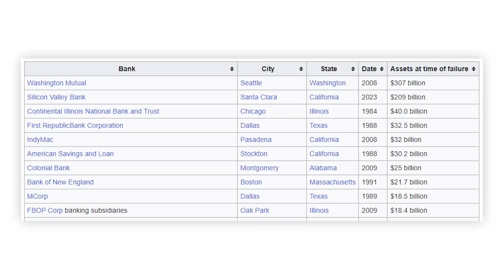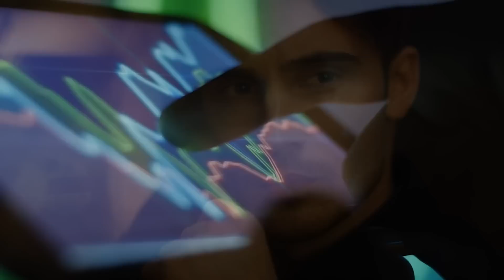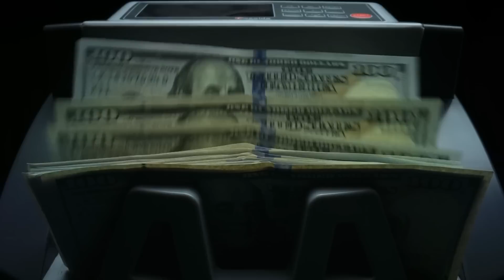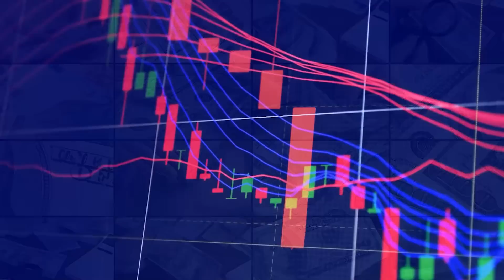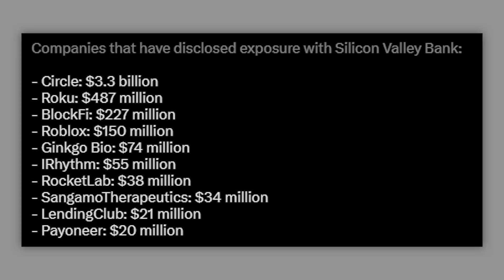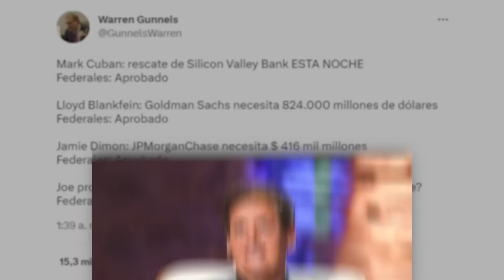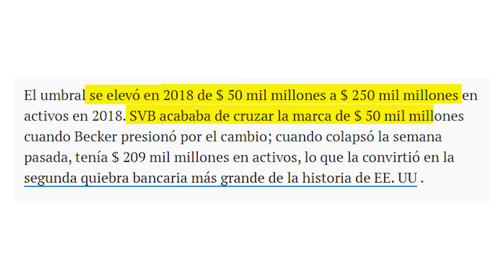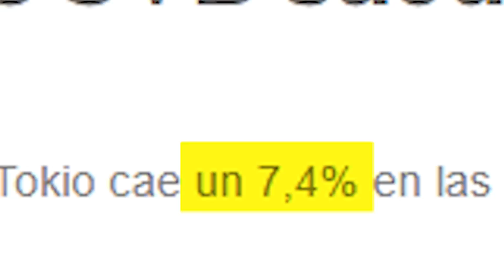EL COLAPSO DE SILYCON VALLEY BANK CREA UNA CRISIS BANCARIA